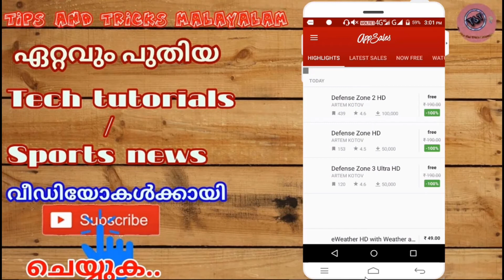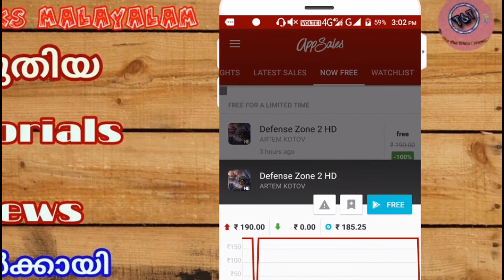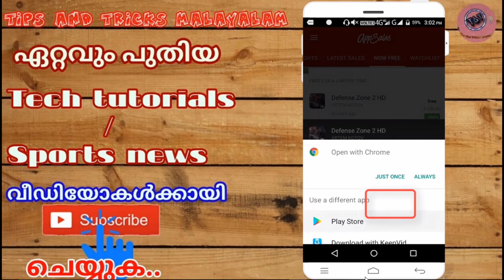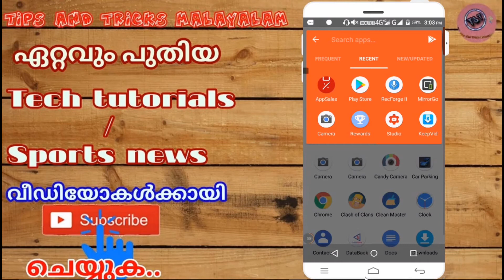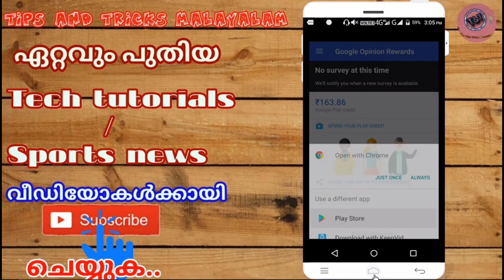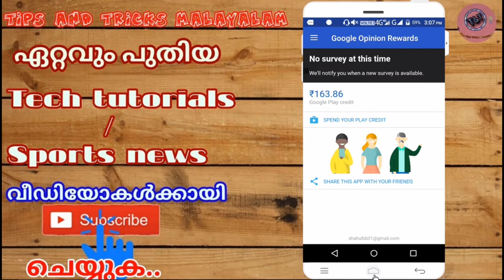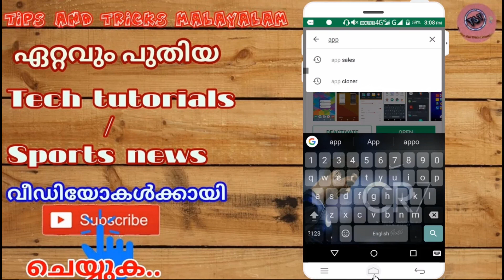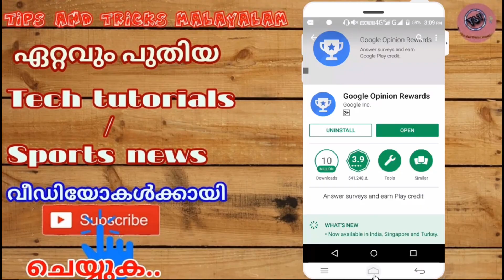How to get paid apps for free 100% legal trick | malayalam | Google and app sales help you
AppSales offers an easy, convenient way to discover and download the best apps and games on sale and keep an eye out for apps gone free deals. Our manual review process ensures that only the hottest sales are published and a price history provides transparency and gives you the right information to make a purchase, with the ability to compare prices over time before making a purchase.

Answer quick surveys and earn Google Play credit with Google Opinion Rewards, an app created by the Google Surveys team.

Getting started is easy. We'll then send you surveys around once a week, although it may be more or less frequent. You'll get a notification on your phone when a short and relevant survey is ready for you, and can receive up to $1.00 in Play credit for completing it. Questions can range from, "Which logo is best?" and "Which promotion is most compelling?" to "When do you plan on traveling next?"